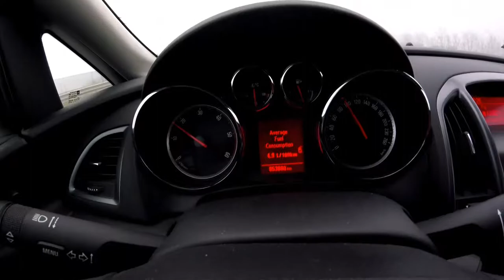Family Christmas in November 2017